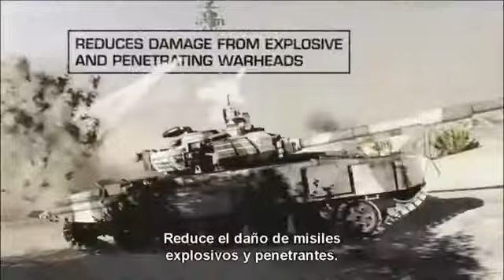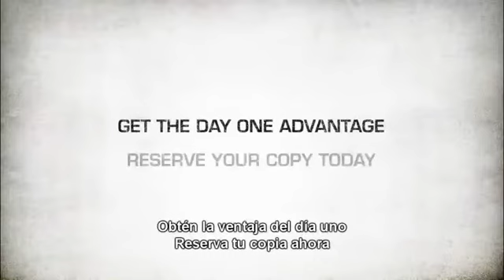Battlefield Bad Company 2 : Limited Edition Trailer (HQ)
(This version of Bad Company 2 bring six improvements as weapons or even enemies detectors. If you're playing online, you need this edition)  [Esta versión de Bad Company 2 traerá seis mejoras como armas o incluso detectores de enemigos. Si vas a jugar en línea, necesitas esta edición.]